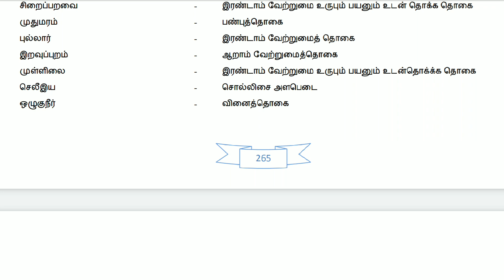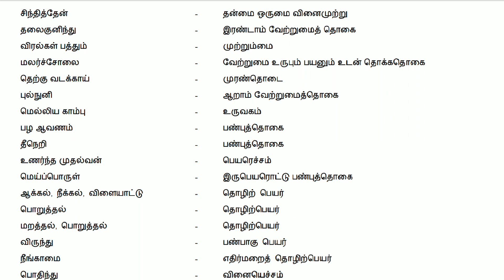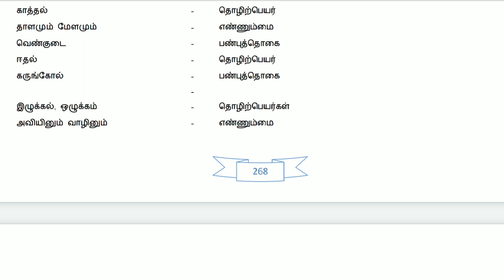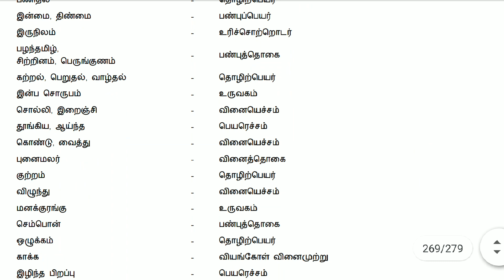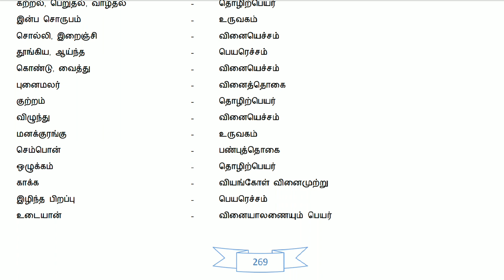தமிழ் study material _இலக்கணக் குறிப்பு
இலக்கணக் குறிப்பு